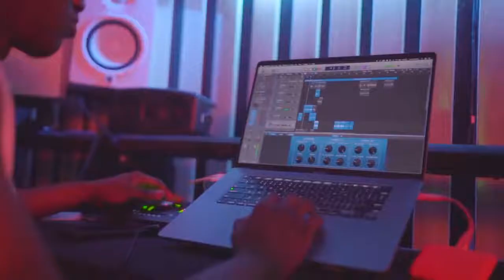Tekno ft Phyno - Full Current